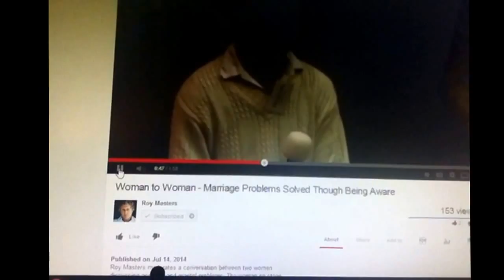ROY MASTERS PERFORMS BOGUS EXORCISMS!!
via YouTube Capture   I've seen this lady, the pretty brown-haired woman being addressed by the nice black woman.   She's a long-time follower of Roy Masters who suffers and suffers and suffers under the delusion that she has something horrible and ugly within herself, something that 'screams around' and 'lingers' because she is...well basically possessed by an 'Eve' spirit.   Supposedly she had a dramatic "exorcism" caught on video at one of Roy's seminars; apparently all her writhing and screaming on the floor didn't do her any good because she's back for more treatment at the hands of the cult leader who deceived her in the first place.   What happened to the other exorcism?   Why didn't it work?

This is the kind of manipulation and mind control that very sincere, honest, and trusting people, like this lady, falls hard under.   This is why I will never stop speaking up about the evil deception that Roy Masters perpetrates on troubled people seeking for answers to their problems.  I will never stop working to expose him for the spiritual fraud that he is.   You Roy-Toys who hate me so much, you will never shut me up.